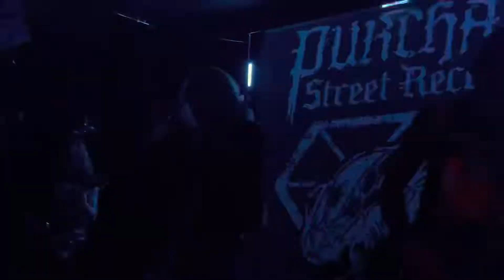Bad Marriage - Ready Aim Fire (Live in New Bedford on 5/1/22)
Bad Marriage rocking The Vault in New Bedford, MA on 5/1/22. They were opening for Stephen Pearcy of Ratt. If you like this video, please go check out the band.